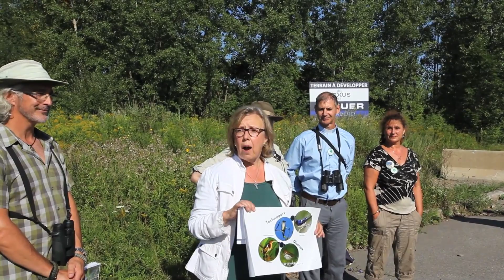Pimento Report #132: Elizabeth May --Préservez les marais Technoparc!